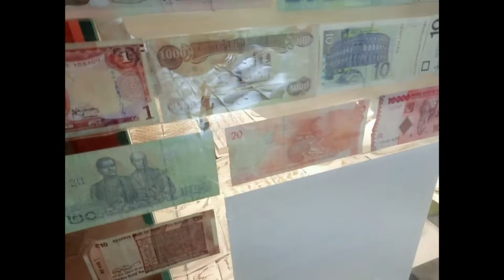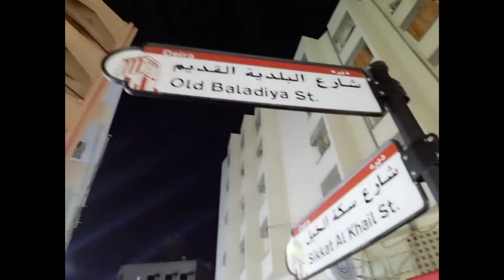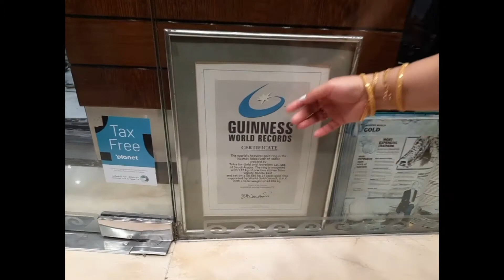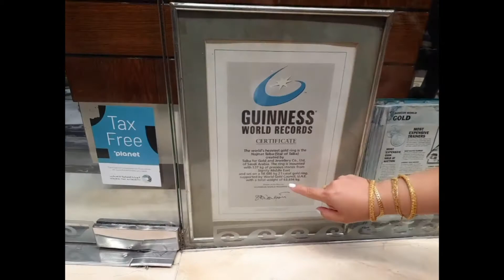GOLDSOUK LASTPART# TANDEM RAYJAY SIMPLYLORENZO#